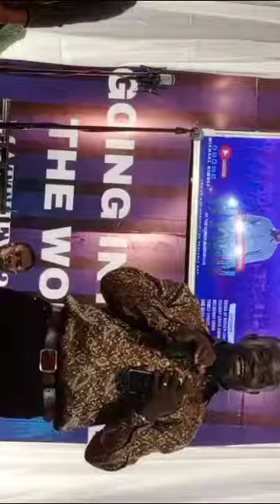NDI DDAYO MU GULU